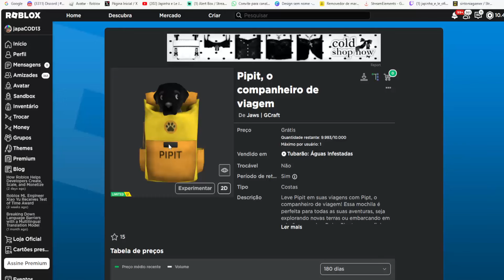COMO PEGAR 2 ITENS UGC GRÁTIS NO ROBLOX FREE LIMITED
wwwwwwwwwwwwwwwwwwwwwwwwwwwwwwwwwwwwwwwwwwwwwwww